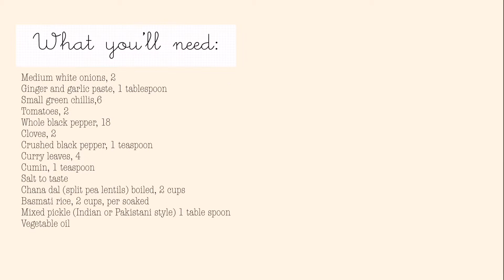Achari Chana Dal Pulao | Pickle Flavour Lentil Pilaf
Achari Chana Dal Pulao | Pickle Flavour Lentil Pilaf | Vegan Rice Dish | Vegetarian Recipe

Snack Indian Asian vegan  lunch side dish party food recipe cook along
cook with me step by step beginners Urdu Hindi Pakistani Bengali English British
Tea chai coffee dish high tea afternoon tea light vegan vegetarian eggless lactose free spicy
Tasty mild kitchen easy quick dinner hungry lifestyle diet weight loss calories easy cheap english american korean food rice pulao pilaf chana daal achaar achar pickle